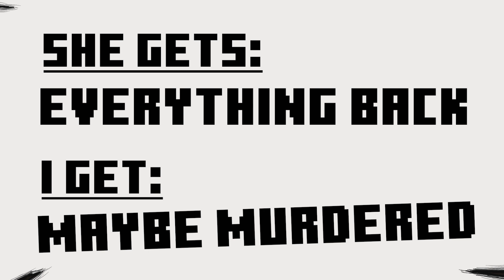This Player Tried to Replace Me...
In this Minecraft server, you are able to become other players when using their morph token. One player uses this twist against me, as they planned to replace me from the SMP. Trying to stop this imposter was a new challenge I've never faced before.

Thank you @fireaspectt for the opening clips and @Charli4K for the gear!

Music will be in the comments!